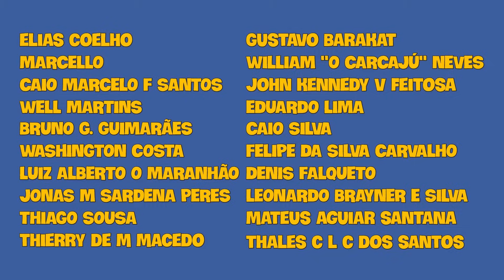Exorcista: O Devoto - Uma Vitória Sobre O Patriarcado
A cada R$ 5,00 de colaboração no apoio coletivo você tem uma chance de levar

Tier 1 - R$ 1000
1 Camiseta
1 Boné
Participação no Boteco dos Nerdolas

1 Camiseta

Tier 2 - R$ 1250
1 Camiseta
1 Caneca
1 Boné

1 Camiseta
1 Boné

1 Camiseta

Tier 3 - R$ 1500
2 Camisetas
1 Caneca
1 Boné

1 Camiseta
1 Boné

1 Camiseta

Live PROIBIDONA exclusiva para TODOS os que contribuíram

Tier 4 -R$ 2000

2 Camisetas
2 Canecas
1 Boné

1 Camiseta
1 Boné

1 Camiseta